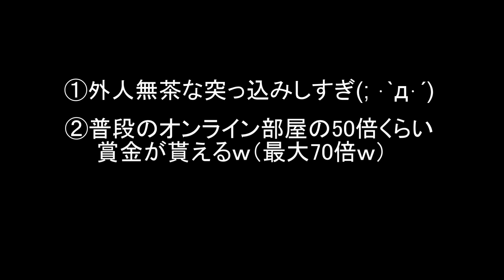GT6 クイックマッチやってみたpart.1（GT-R RJN編）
暇つぶしにニュル24hだったからというだけでやってみましたｗ